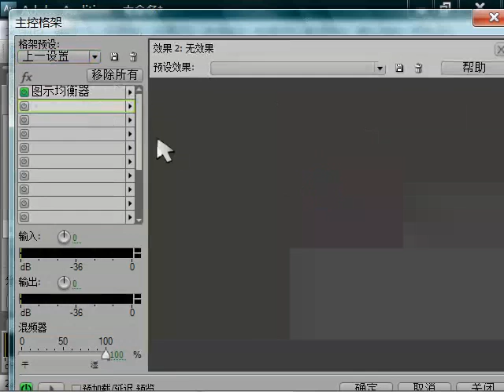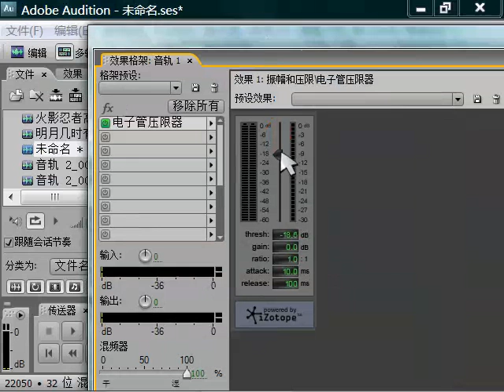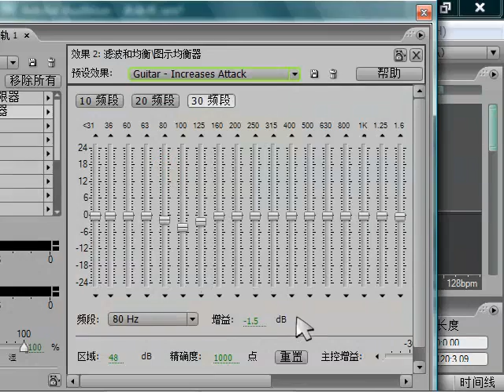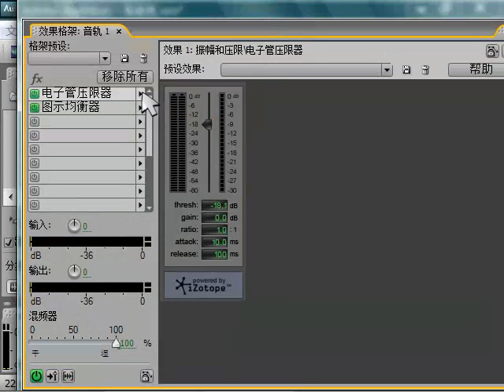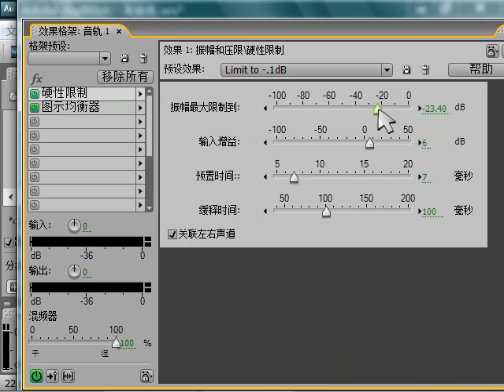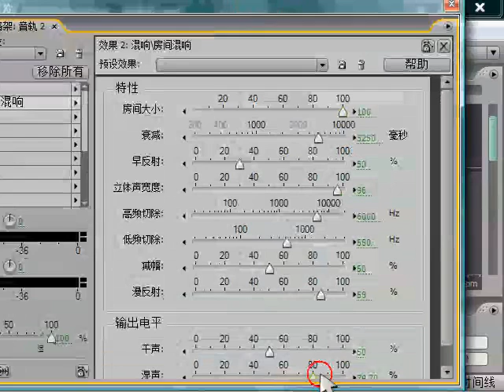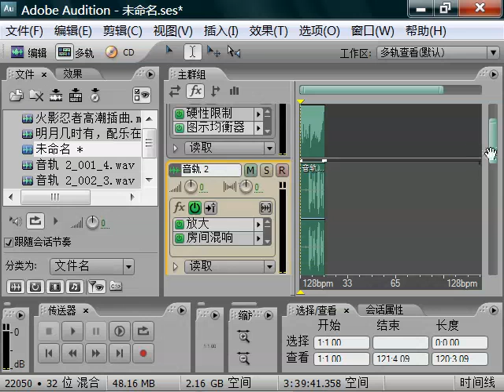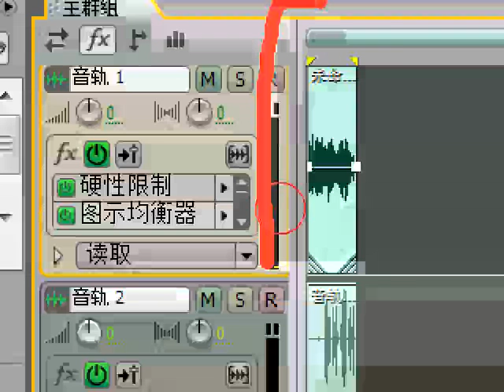oeasyau45多轨效果机架 audition,多轨效果机架,多贵效果列表,多轨音效